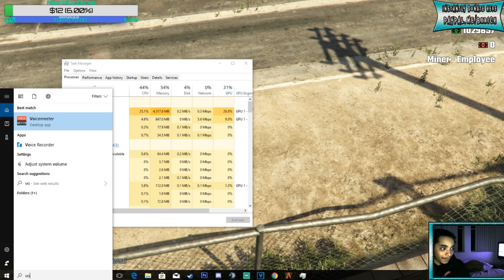DOJ CIVILIAN CHRONICLES Live: The Meth Business